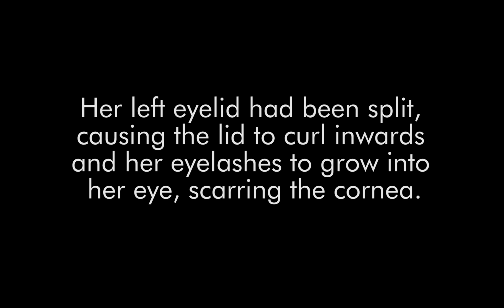This coyote needed eye surgery to be able to hunt!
Some patients come to TWC with eye injuries that need special treatment. Dr. Joe Wolfer is a Veterinary Ophthalmologist from the Islington Animal Eye Clinic, who volunteers to assist TWC with special ocular cases like this coyote’s. She had been found in Oakville suffering from mange and wounds on her neck, head and eyes. Her left eyelid had been split and there was scarring on her cornea. TWC’s rehabilitation manager Aaron Archer was concerned about the coyote’s ability to see; if her depth perception was affected she wouldn’t be able to hunt. It was time to call Dr. Wolfer.

Dr. Wolfer believed the scarring on the left eye was due to trichiasis, where the eyelashes are misdirected and grow inward towards the eye – in this case it was caused by the wound inflicted on her eyelid. He was able to perform a successful surgery to prevent more damage to the eye (watch the video!). Over the next five days of rest she’ll receive antibiotic eye ointment and an anti-anxiety sedative to keep her calm as she heals. She’ll be fed nutrient-filled dog food, berries and apples, along with mice and quail that TWC stocks frozen. This coyote will remain in care until she’s fully recovered, then moved to a large outdoor enclosure to allow her warm winter coat to grow in before she’s released.